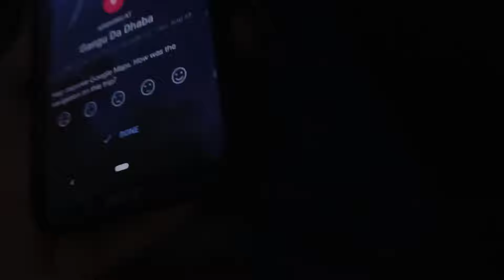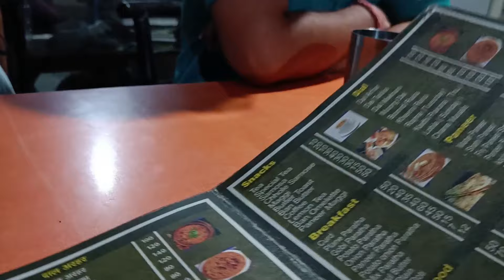Shyam Ko Nikal Gaye Ghumne || और ददा को घर में बोलना पड़ा झूठ || New Vlog ☺️☺️